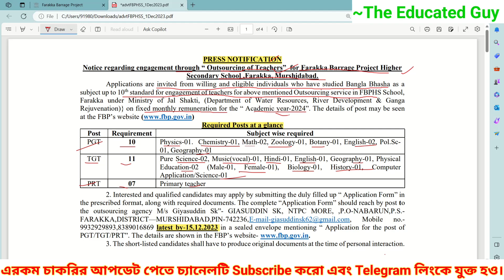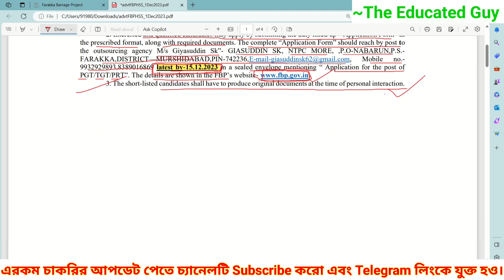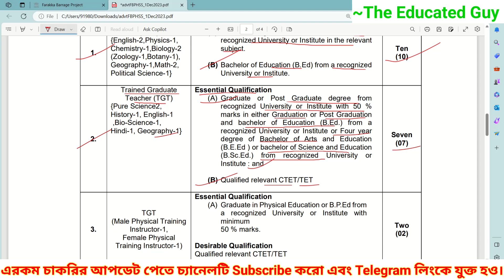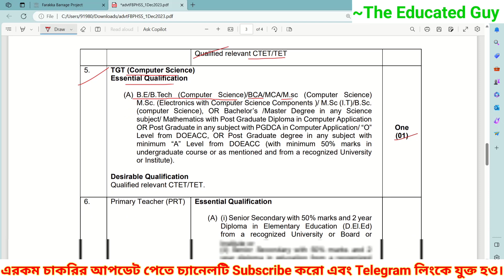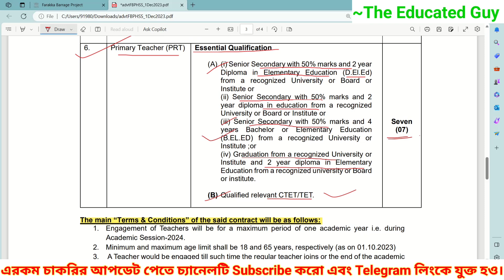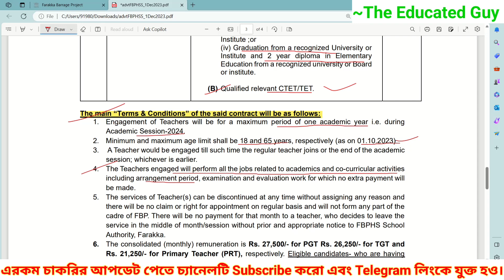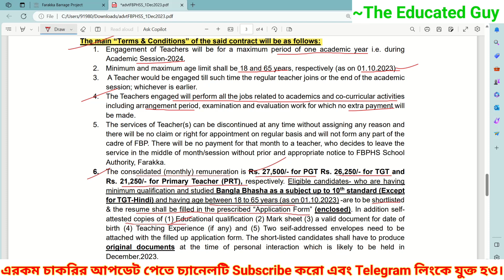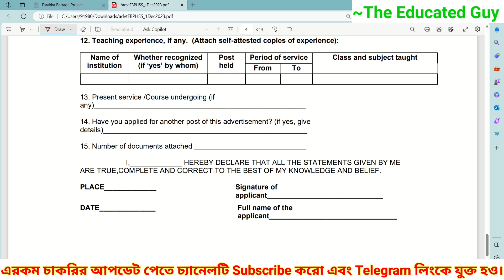Farakka barrage project high school teacher vacancy|Wb primary teacher|Wb post graduate recruitment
In this video i share you farakka barrage project higher secondary school teacher recruitment .I will discuss all the right and valuable point.
West Bengal primary teacher recruitment
Wb post graduate teacher recruitment 2023
Wb school teacher recruitment
West Bengal school teacher recruitment
West Bengal school job